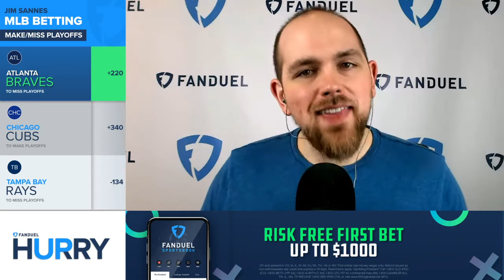MLB Postseason Best Bets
Jim Sannes joined Gregg Sussman on the FanDuel Hurry Up to break down some of his favorite bets for which teams will make or miss the 2021 MLB postseason.